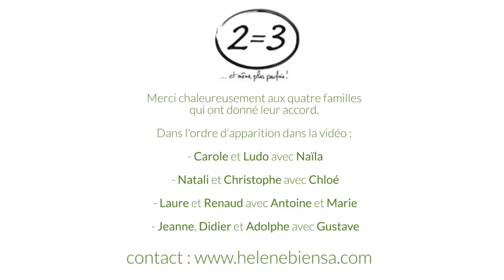Les maisons de naissance : respecter le choix des parents et renforcer le service public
Le groupe Europe Ecologie -- Les Verts au conseil régional de Rhône-Alpes prend l'initiative de demander à la Région de mettre en place une politique de soutien aux maisons de naissance. L'objectif : répondre à une demande de nombreux couples, de tous milieux sociaux, pour un accouchement qui serait moins médicalisé et pris en compte dans toute sa dimension humaine.